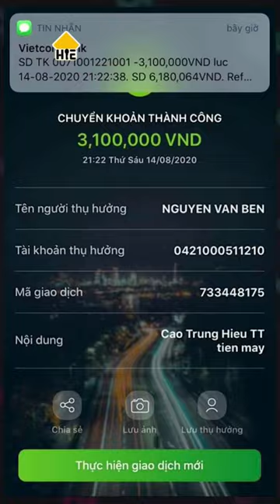Con Gián khi Đói Kiểu :